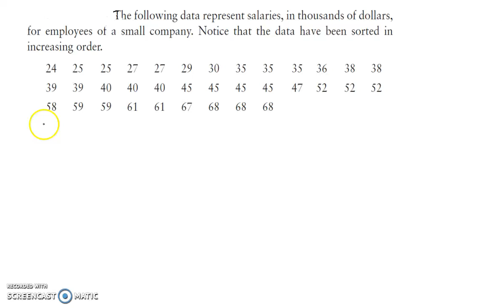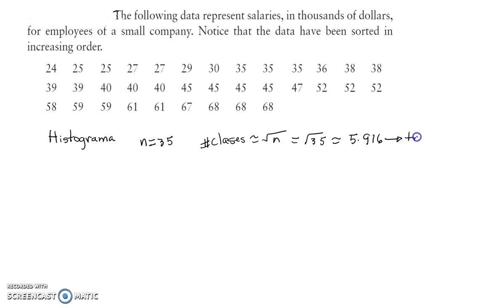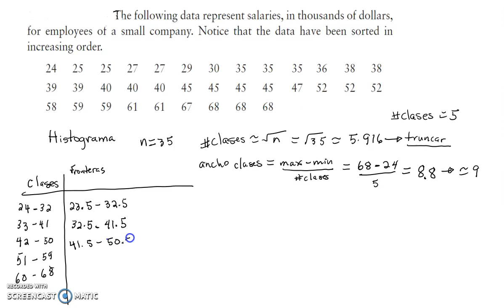Como crear un histograma a mano.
Recomiendo que al final haga la gráfica con una regla para que se vea bien. Mis disculpas pero es dificil con la tableta.